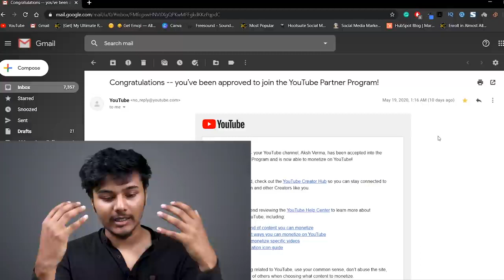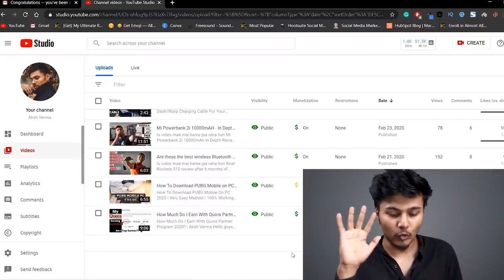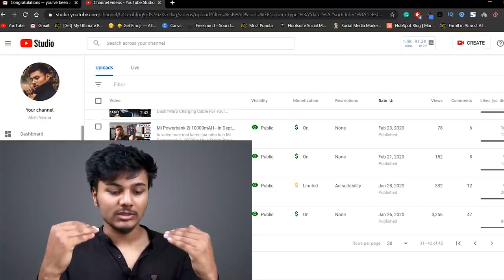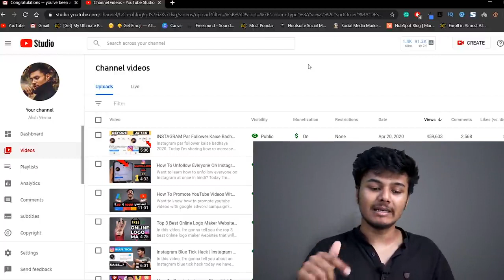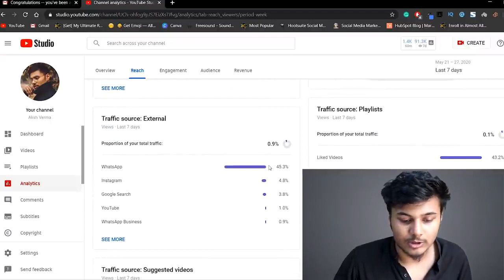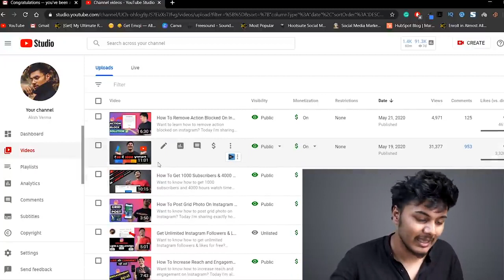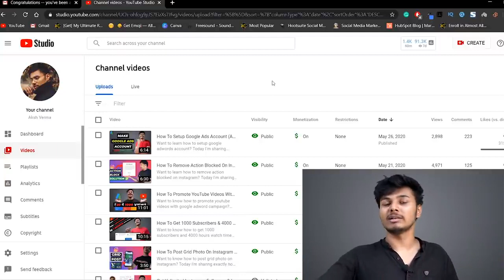How To Get Monetized On YouTube (IN 2 DAYS) | YouTube Monetization Kaise Kare 🔥